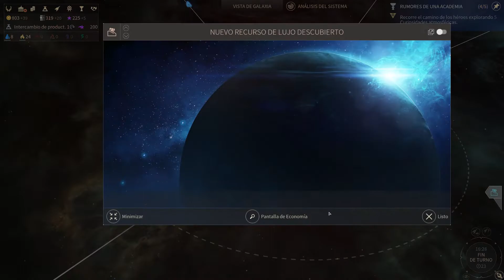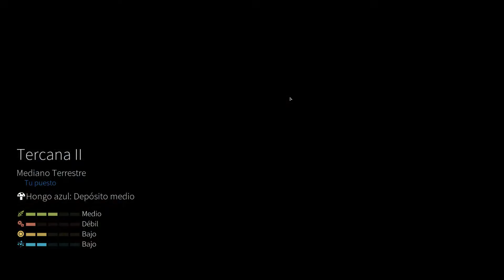ENDLESS™ Space 2 ( Imperio Galáctico ) / GAMEPLAY / Ep 2 asimilamos raza y primer mini combate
Endless Space 2 es un juego estratégico de ciencia ficción espacial que incluye la fórmula “solo un turno más” y se ambienta en el misterioso universo Endless. Como líder de tu civilización, ¿impondrás tu visión y levantarás el imperio estelar más poderoso?